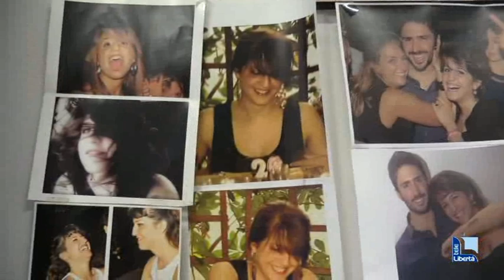Dopo 40 anni di attività, Iolanda chiude la storica copisteria di via Roma